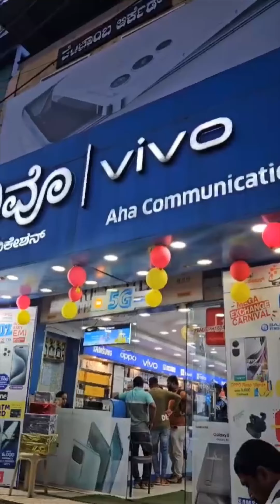Aha Communications , B M Road N R Circle Hassan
Do visit @aha_communication_since1997 store for purchasing all reasonable price gadgets.

Aha!! Communication
Nr circle B.M road
HASSAN

 ಸಂಬಂದಿಸಿದ ಎಲ್ಲಾ ಪ್ರಮುಖ ಮಾಹಿತಿಗಳ ಕಣಜ ಹಾಸನ್ ನ್ಯೂಸ್ ಜನಪರ ಕಾಳಜಿಯ ಜೆಲ್ಲೆಯ ಅಗ್ರಗಣ್ಯ ಫ಼ೇಸ್ ಬುಕ್ ಪೇಜ್ ಸದಾ ವಸ್ತುನಿಷ್ಠ ಮಾಹಿತಿಗಳನ್ನು ನೀಡುತ್ತಾ ಬಂದಿದ್ದು ಇದಕ್ಕೆ ಕನ್ನಡಿ ಹಿಡಿದಂತೆ ಕಳೆದ ಮೂರು ತಿಂಗಳಲ್ಲಿ ನಾವು ನಮ್ಮ ಪೇಜಿನಲ್ಲಿ ಪ್ರಕಟಿಸಿದ ವೀಡಿಯೋಗಳು ಸುಮಾರು 94ಲಕ್ಷ ಜನರಿಂದ ವೀಕ್ಷಣೆಯನ್ನು ಪಡೆದಿದೆ. ಜಿಲ್ಲೆಯ ನಂ.1 ಫೇಸ್ ಬುಕ್ ಪೇಜ್,ಸೋಶಿಯಲ್ ಮಿಡಿಯಾದಲ್ಲಿ , 4.9* ರೇಟಿಂಗ್ ಹೊಂದಿರುವ ಜನಪರ ಕಾಳಜಿಯ ನಿಮ್ಮ ನೆಚ್ಚಿನ ಹಾಸನ್ ನ್ಯೂಸ್ ಜಿಲ್ಲೆಯ ಸುದ್ದಿಗಳ ಎನ್ಸೈಕ್ಲೋಪೀಡಿಯಾ.

ನಿಮ್ಮ ಪ್ರೋತ್ಸಾಹ ಹೀಗೆ ಇರಲಿ , ನಮ್ಮ ಹಾಸನದ ಹೆಮ್ಮೆಯ ವಿಷಯಗಳನ್ನು ವಿಶ್ವಾದ್ಯಂತ ಪಸರಿಸೋಣ , ನಮ್ಮೂರಿನ ಹಿರಿಮೆಯನ್ನು ಹಿಗ್ಗಿಸೋಣ .

HASSANNEWS 👌 ಸಖತ್‌ newzz ಮಗ

Hassan District no .1 Page

Breaking News! theater's info, About Hassan, Legends of the city, New Projects, Jobs, Celebrities., A complete page of Hassan!

HASSAN NEWS *ಸಖತ್ NEWS ಮಗ*